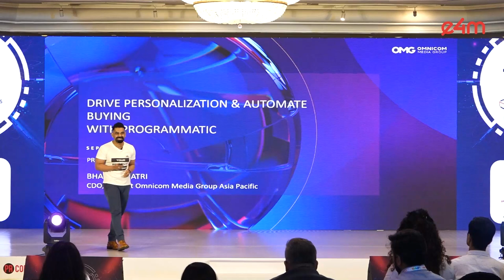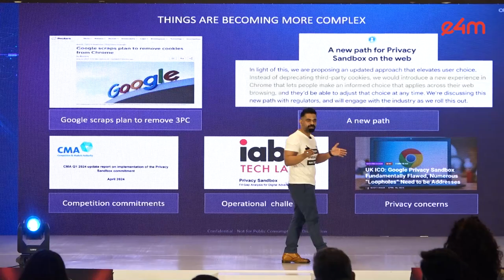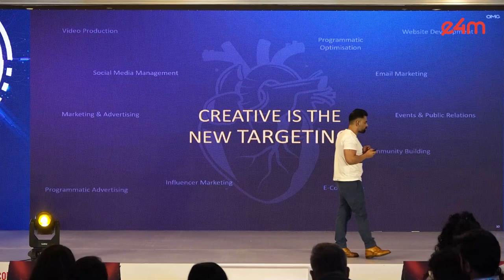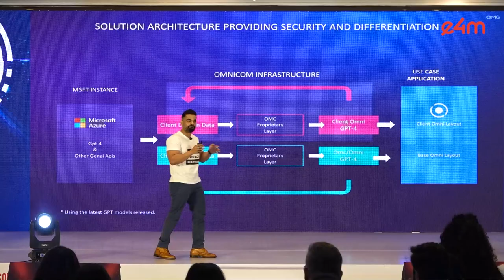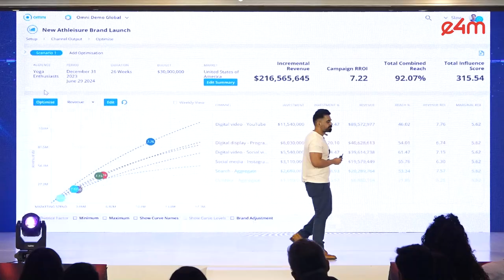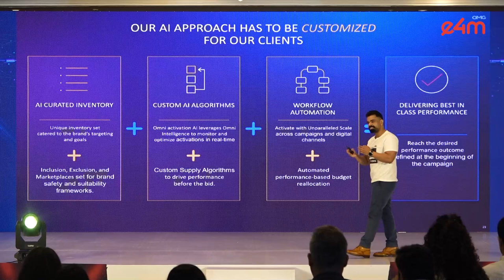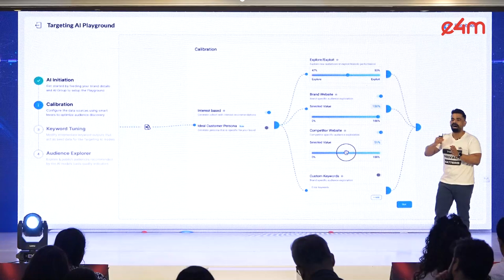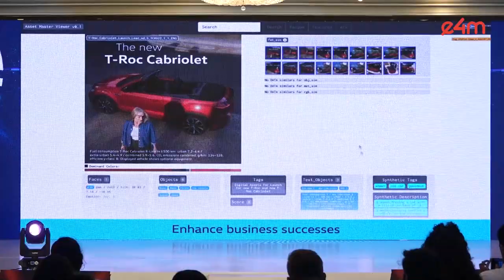e4m Real Time 2024 : Drive Personalisation and Automate Media Buying with Programmatic